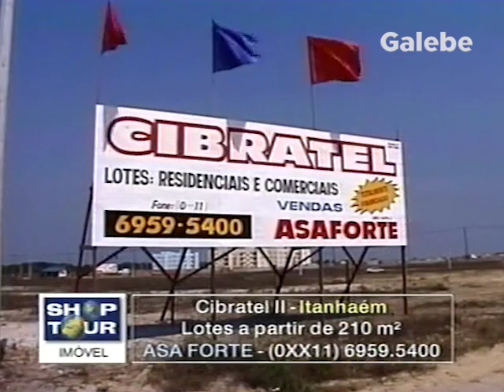CIBRATEL II ITANHAÉM PAULO VERONEZI GALEBE 02 02 2001 2